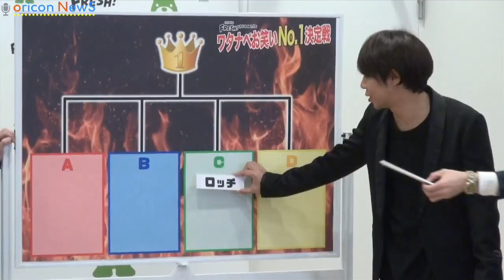笑撃戦隊・野村辰二、ワタナベお笑いNo.1決定戦 優勝公約は「結婚」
ピン芸人のやしろ優と交際中のお笑いコンビ・笑撃戦隊の野村辰ニが15日、東京・原宿のAmebaFRESH!スタジオで行われた『ワタナベお笑いNo.1決定戦』決勝組み合わせ抽選会に出席。大会優勝時の公約として報道陣を前に「やしろ優に“プロポーズ”します」と宣言した。